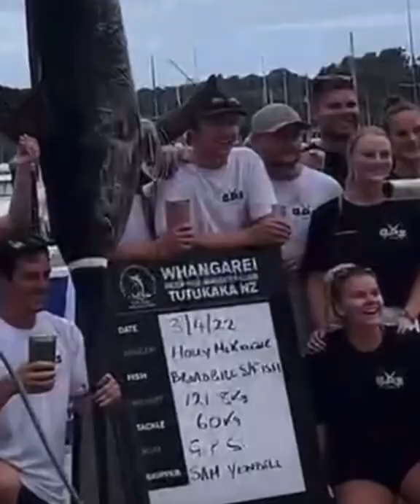SWORD FISH/ BROADBILL|NZ GAME FISHING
SPECIAL CONGRATS TO THE TEAM CAUGHT THIS GIANT. NOW SWORDFISH IS IN MY BUCKET-LIST.